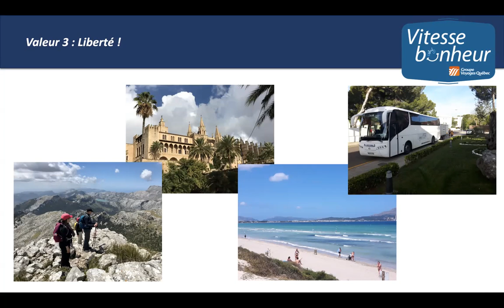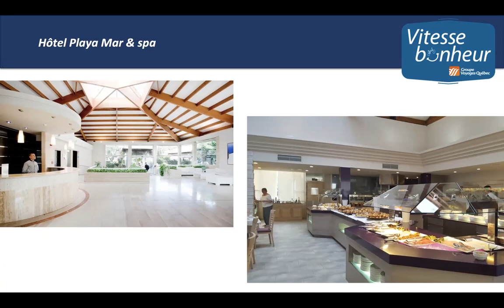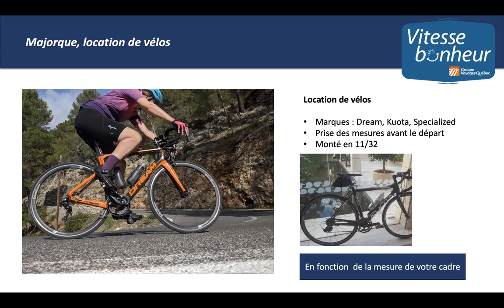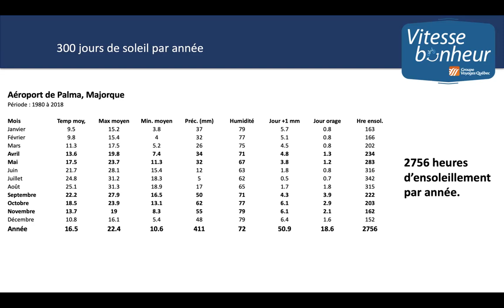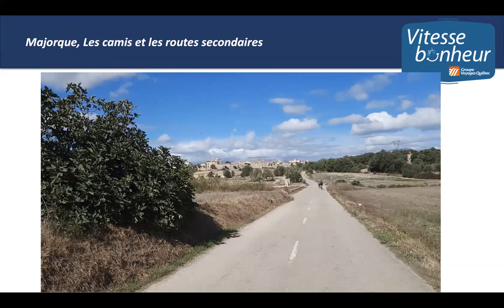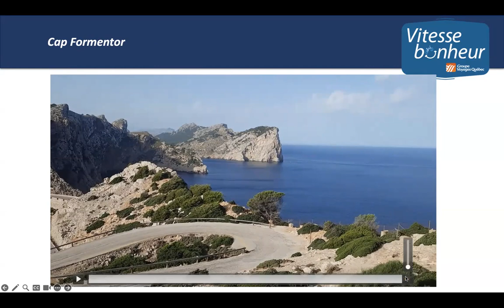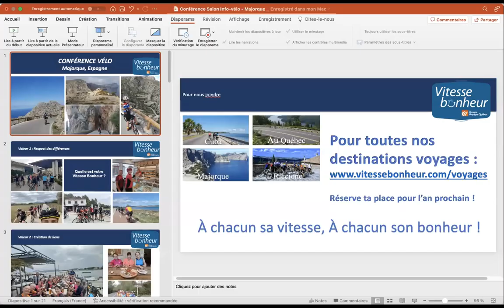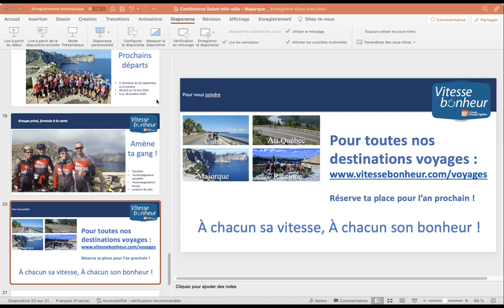Conférence Majorque à vélo en date du 31 mai 2023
Voici la conférence du 31 mai 2023 sur la destination de Majorque à vélo.